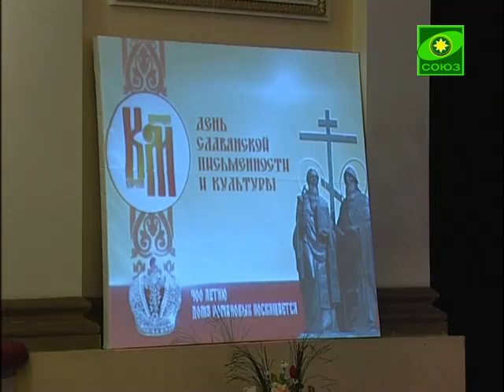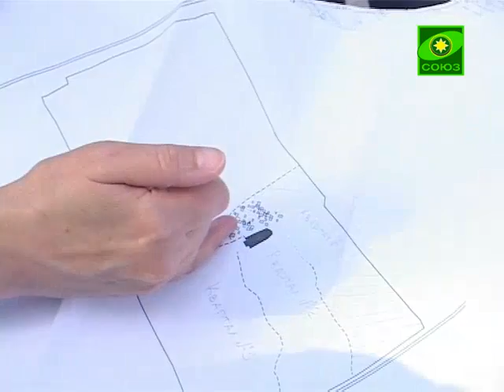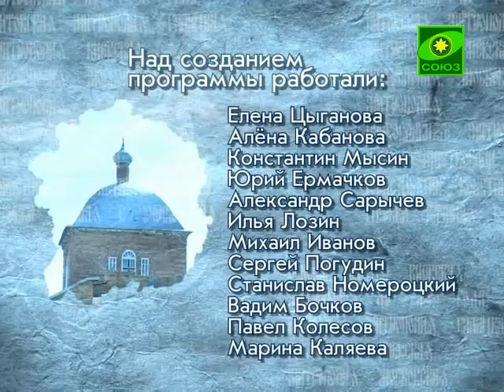Митрополия (Рязань). Выпуск от 8 июня